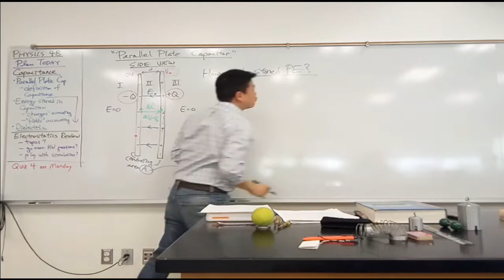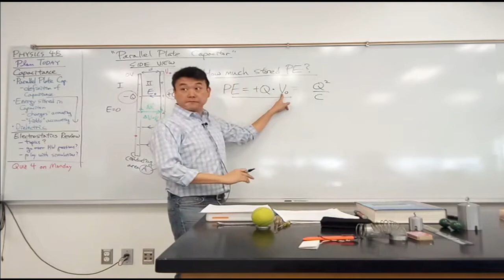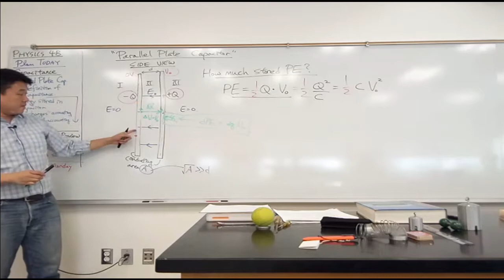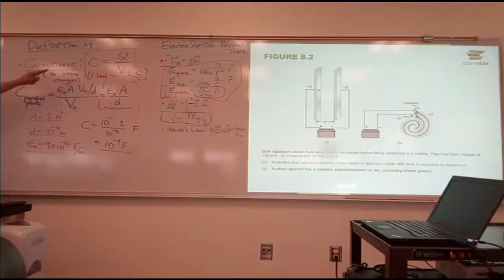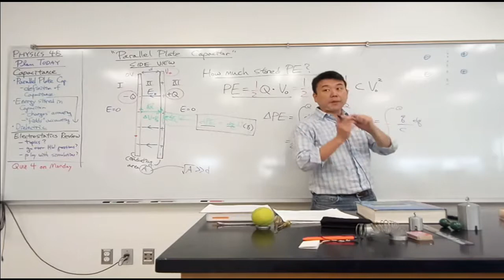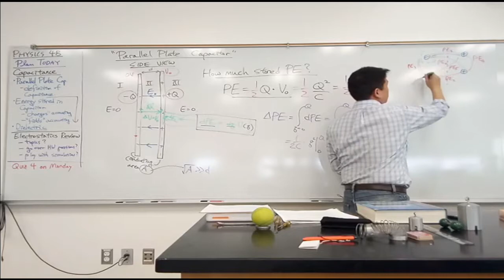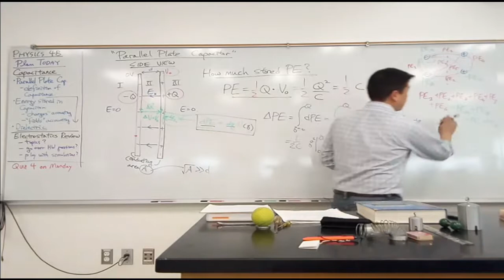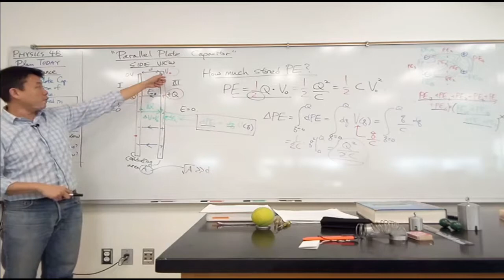Physics 4B - Energy Stored on Capacitor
Edited for Physics 4B at College of Alameda Recorded from Physics 4B at College of Alameda, Fall 2017